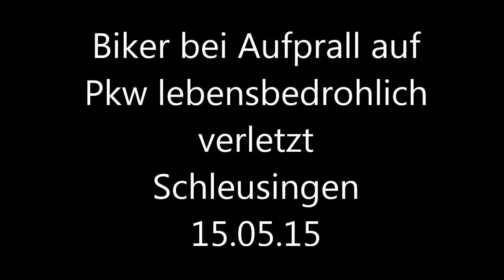Biker bei Aufprall auf Pkw lebensbedrohlich verletzt - Schleuisngen 15.05.15